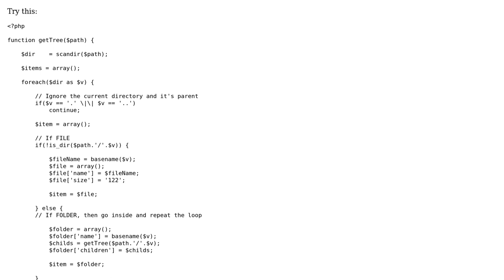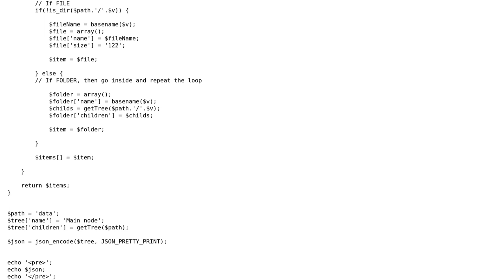Conversion form array to json for tree format. (php)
With thanks & praise to God, and with thanks to the many people who have made this project possible! | Content (except music & images) licensed under CC BY-SA | Music | Images & others | With thanks to user user3231235 user Ammar Alrefai and the Stack Exchange Network Trademarks are property of their respective owners. You are responsible for your own actions.